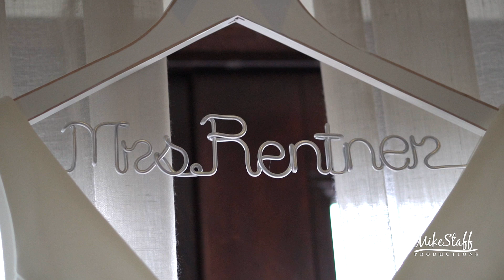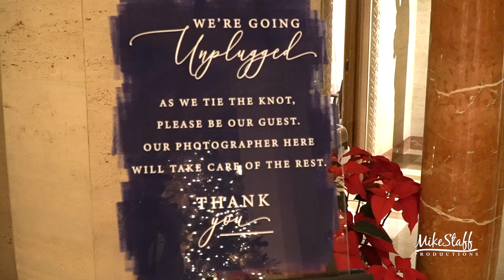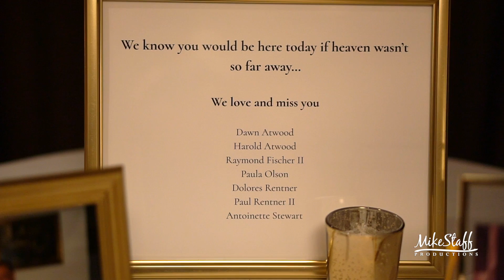Mike Staff Productions - Detroit Wedding Videography - The Wedding Video of Alysse & Zachary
Ceremony: Inn at St. John's
Romantics: Inn at St. John's
Reception:Inn at St. John's